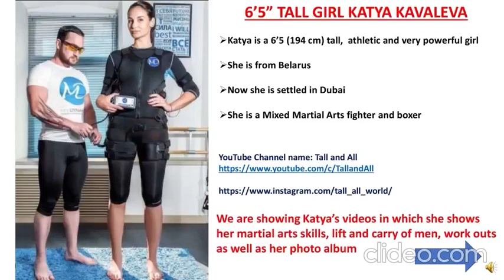6'5" Tall Girl Katya Kavaleva Is An MMA Expert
6'5" Tall Girl Katya Kavaleva Is An MMA Expert.I have given my reactions to her amazing life moments.